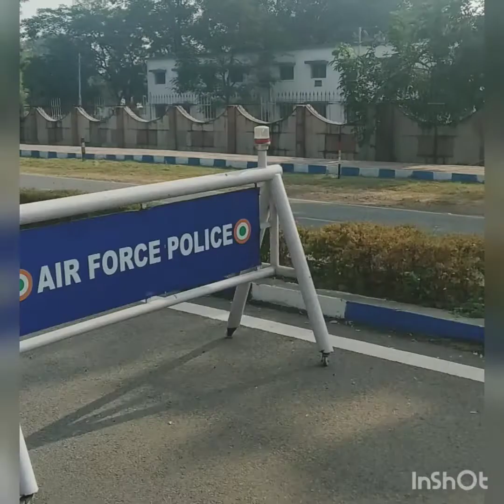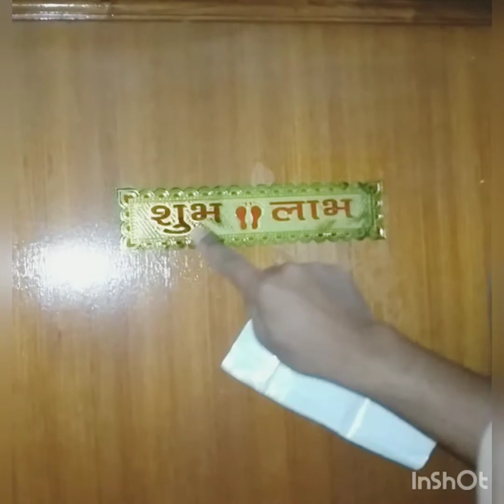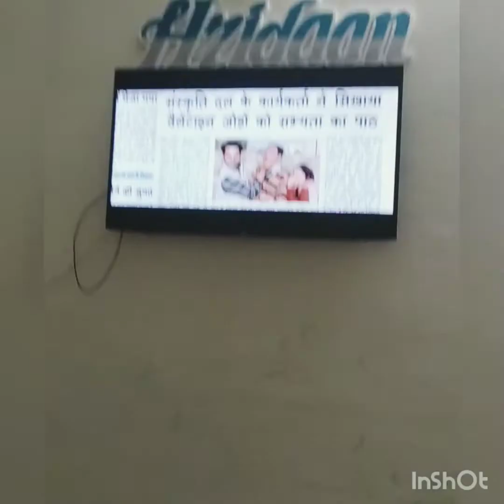mission fail hua😁 Dhanteras k din kya kya kiya taiyyari Friday ki hulchul